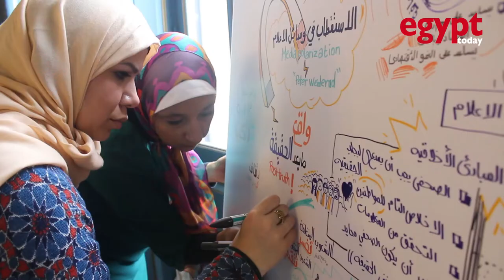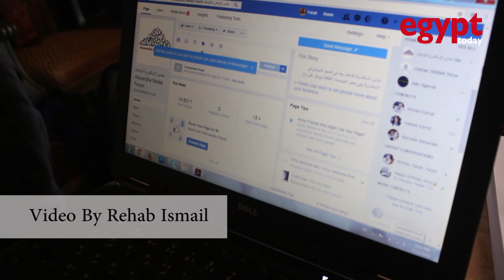In-depth look at Alex Media Forum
Alex Media Forum contributes to finding innovative ways to strengthen the role of journalists and empower them with the latest fact-checking technologies.

The 6th edition AMF lasted for three days at the Egyptian Japanese University for Science and Technology (EJUST) and the Swedish Institute in Alexandria.

This video interviews:
Ahmed Esmat The executive director of Alex Media Forum
Derek Thomson EIC and presenter of France 24 The Observers
Farah Farah Baalabky, Alex Media Forum social media manager

Reporter, and Video Editing by Rehab Ismail